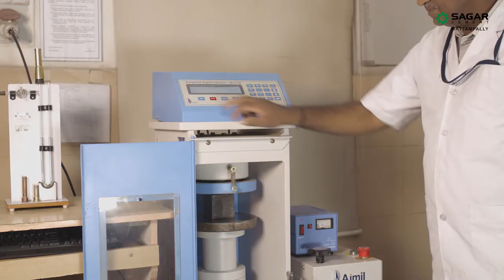Sagar Cement - Mattampalli Plant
Sagar Cement
Solid cement means solid home.
Sagar Cement has been touching lives for three decades. Whether you are at your home or at the office; whether you walk down a pavement or drive along a highway; at the school dropping your child or out on a vacation! Sagar Cement surrounds you!
Sagar Cement is the foundation of the dreams of millions over which solid homes are built. We use world class technology, finest aggregates, and provide a superior quality product.